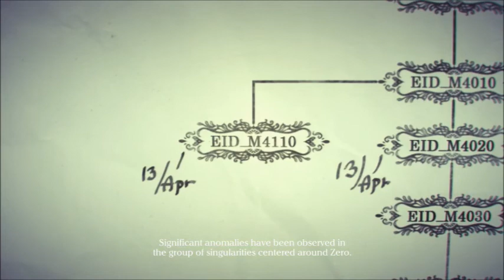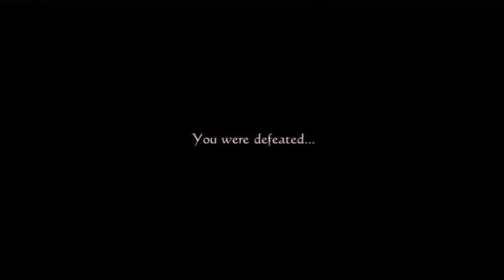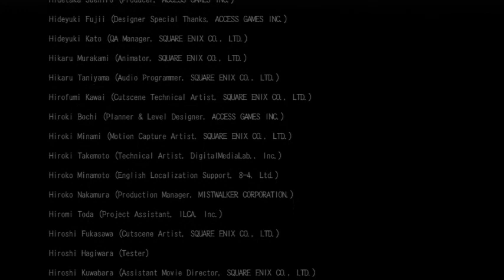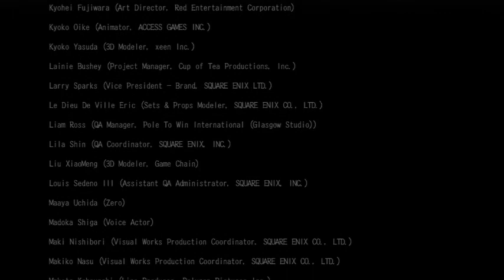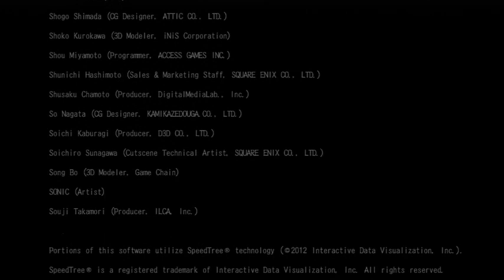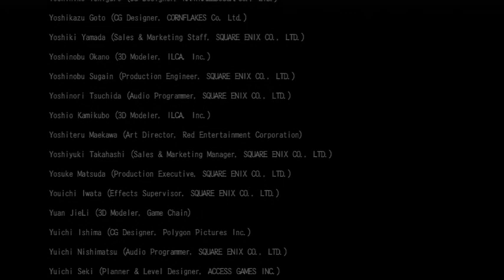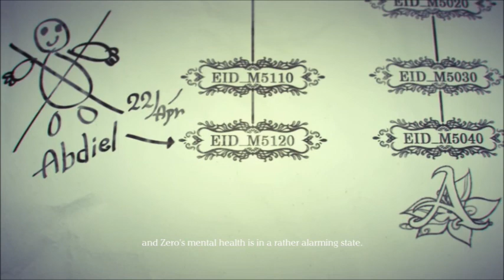Drakengard III Branch C Part 3 || End